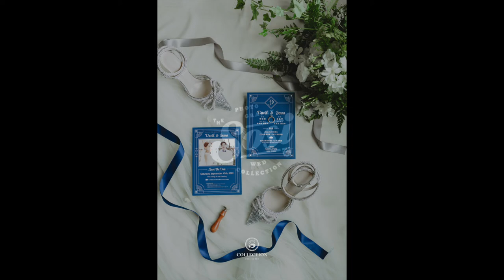婚禮紀錄 | WEDDING 台北文華東方酒店 藝人 王思平 婚攝｜SOSI婚紗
婚紗包套線上詢問，歡迎加入門市LINE@

婚禮攝影：楊浤 sosi Hans / 歐陽 sosi OU YANG
婚禮錄影：Playground Wedding /美式婚禮錄影團隊
婚禮企劃：J'ADORE 夏朵創意行銷
婚紗禮服：蒂米琪 Demetrios Bridal Room
新郎西服：凡登男仕禮服